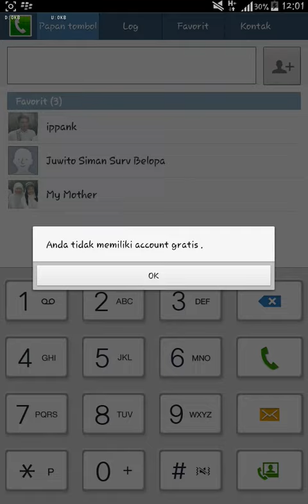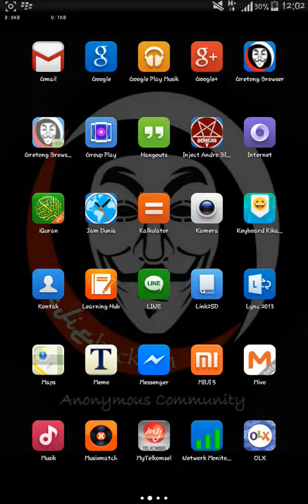Gretong Browser v2 tsel 0p0k